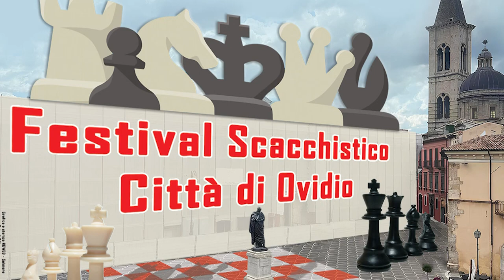Festival degli scacchi a Sulmona